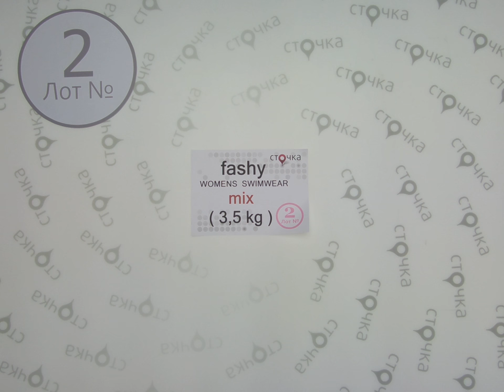Fashy womens swimwear mix** 2,сток одежда оптом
Fashy womens swimwear mix (лот №2)
Женские купальники (сток)
Страна:Германия
Цена за кг.:30.51 евро
Вес мешка,кг.: 3.5